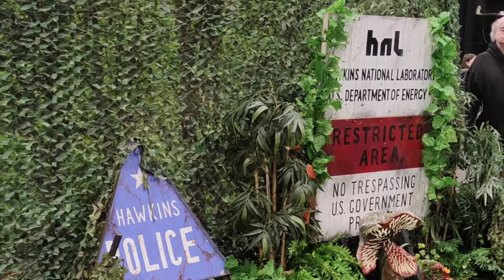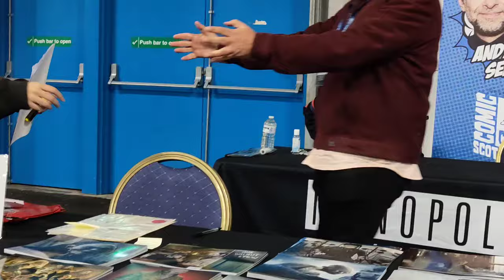Meeting Andy Serkis Scotland 2023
meeting Andy serkis in Edinburgh for comic con with my artwork